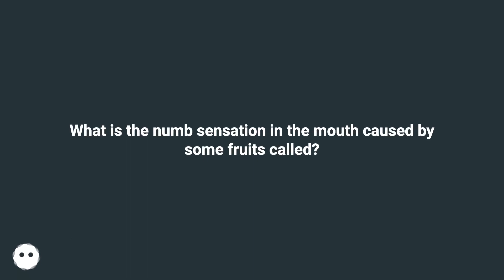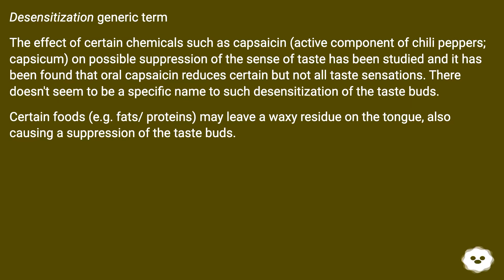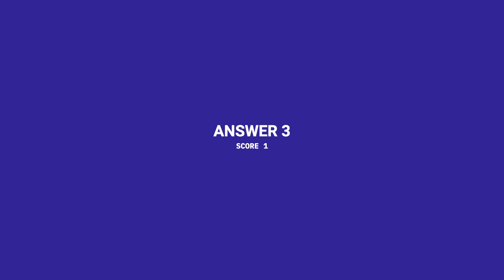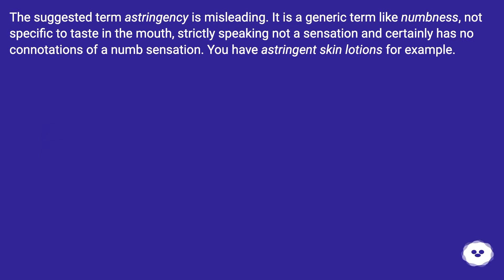Astringency or Puckering From Wikipedia Some foods, such as unripe fruits, contain tannins or cal...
Track title: Riding Sky Waves v001

Chapters
00:00 What Is The Numb Sensation In The Mouth Caused By Some Fruits Called?
00:35 Accepted Answer Score 25
01:33 Answer 2 Score 1
02:04 Answer 3 Score 1
03:10 Answer 4 Score 1
03:26 Thank you